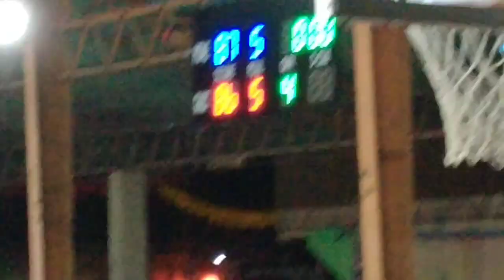KALANGGAMAN VS TINAGO PART 4